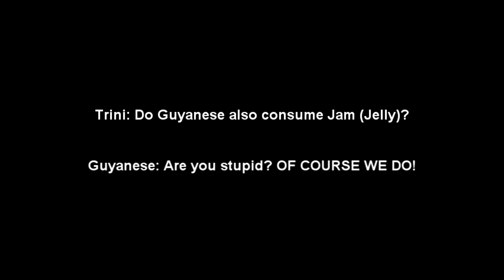Talkative Trinidadian VS Angry Guyanese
LEAVE ME NEW VIDEO SUGGESTIONS BELOW!
A Joke about a Trinidadian fellow that went into a 'breakfast spot' chewing his gum, who tried to make conversation with an already upset Guyanese fellow by comparing how allegedly superior his Island is to Guyana.I DIDNOT CREATE THIS JOKE.